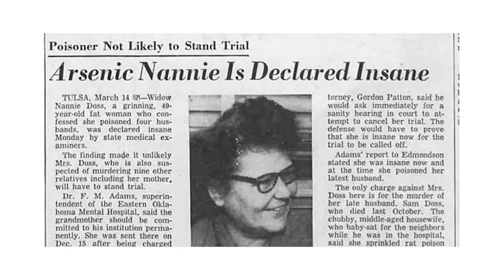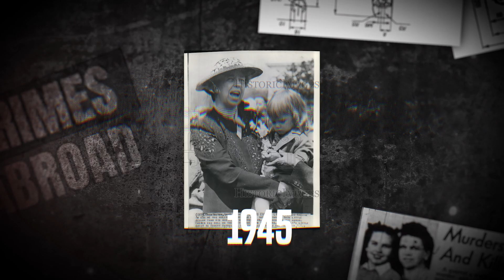The Giggling Granny who killed her Entire Family – Nannie Doss Case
Nannie Doss, also known as the Giggling Granny used to look like a harmless Granny and nobody suspected her of anything. But the woman who would later become known as The Lonely Hearts Killer, the Jolly Black Widow, and Lady Bluebeard, shamelessly killed the very people she was supposed to love.

She kept on killing people in her family, even her husbands until she became too greedy and got caught by accident.